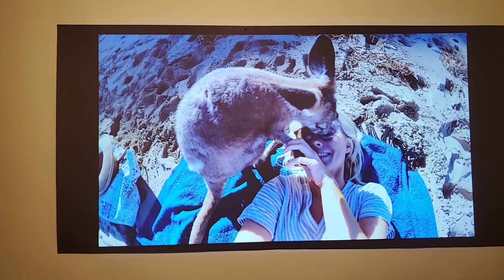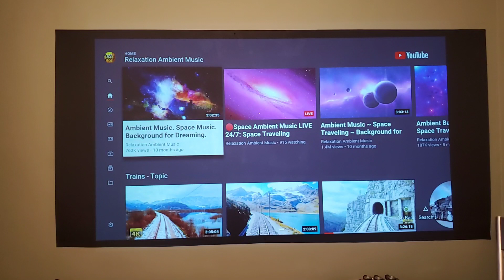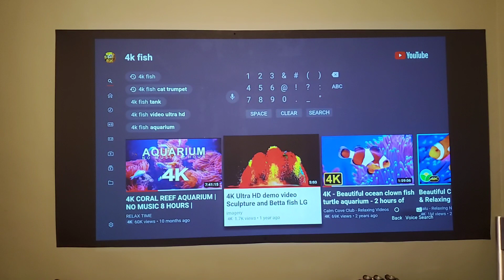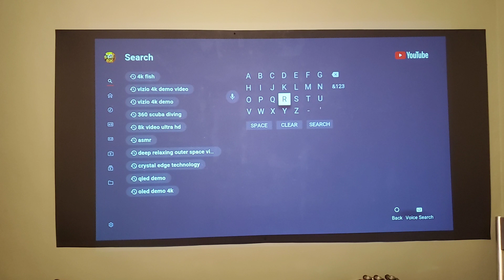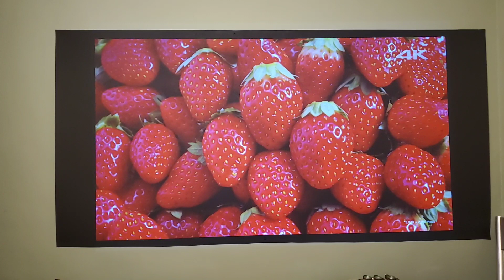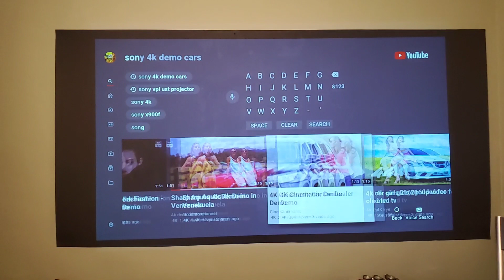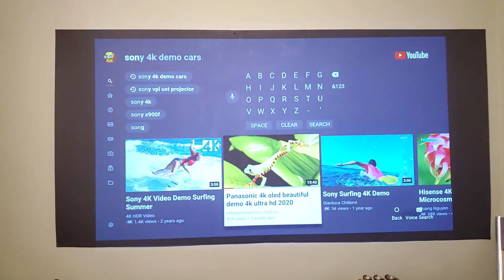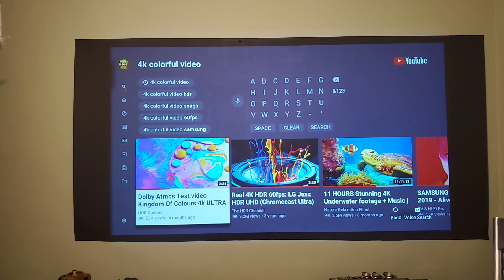Paint your dream Screen for $179 for 2 QT supreme 8 ALR special deal almost over!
For more info or to place your order visited

Customer share of our supreme 8 TRUE ALR screen paint

Customer share of there before and after pictures using our supreme 8 TRUE ALR screen paint

King black supreme 8 ALR wallpaper screen on his PX747 4K